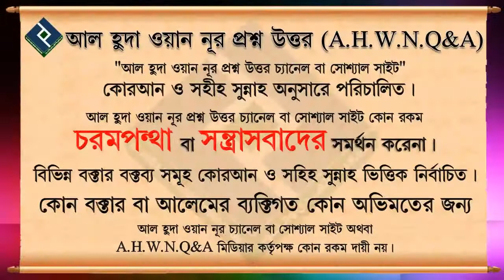সুদী ব্যাংকে কাজ করা যাবে ᴴᴰ┇শাইখ মুহাম্মদ রাশিদ আহমেদ